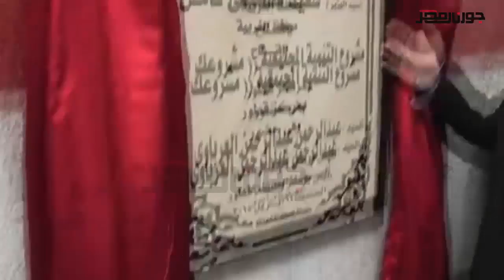محافظ الغربية يفتتح مشروع التنمية المجتمعية بقطور